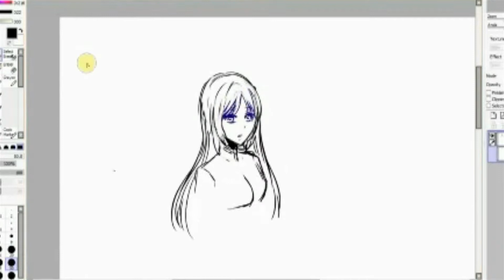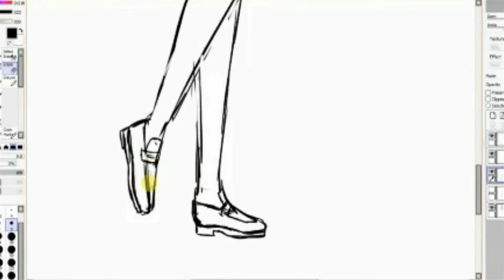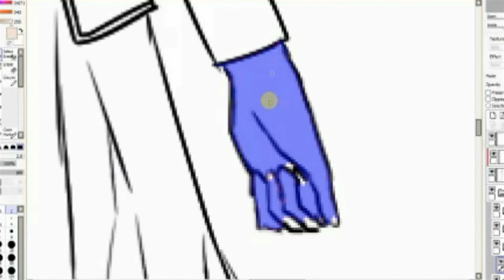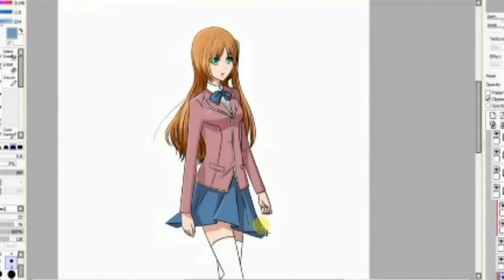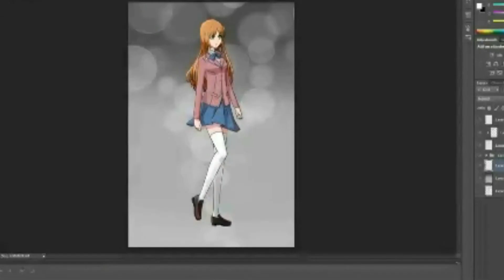[Speed Paint] Kohaku Fullbody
This is a Commissioned Character, belongs to it's owner as stated on the dA Version.

Song: Renai Circulation.
Singer: Kana Hanazawa